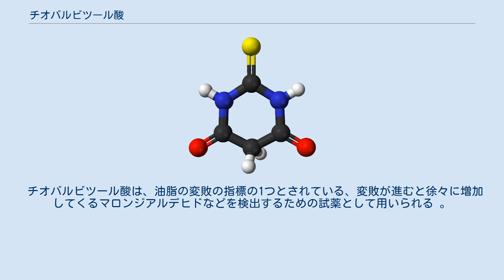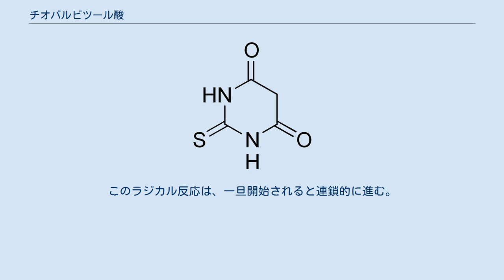チオバルビツール酸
チオバルビツール酸（英:Thiobarbituric acid）は、複素環を持った有機化合物である。
バルビツール酸が持つ窒素に挟まれた炭素上に結合している酸素が、硫黄に置換されたチオカルボニル基に変わった構造をしている。
 チオバルビツール酸は、油脂の変敗の指標の1つとされている、変敗が進むと徐々に増加してくるマロンジアルデヒドなどを検出するための試薬として用いられる 。
 また、シアル酸の定量にも用いることがある 。
 なお、シアル酸の定量は、例えばノイラミニダーゼの活性を調べるためなどに利用される。
 ^ 油脂の変敗は、微生物の関与無しに進む反応であるという点において、腐敗とは異なる。
例えば、紫外線、高温などで物理的にエネルギーが与えられることで、油脂の化学構造的に比較的水素が外れてラジカルが発生しやすい部分にラジカルが発生する。
このラジカル反応は、一旦開始されると連鎖的に進む。
さらに、酸素分子が存在する空気と触れているなどの反応促進要素が揃うと、油脂が化学変化の速度が加速する。
このように、物理化学的に進む油脂の変質のことを、変敗と言う。
なお、油脂の変敗を防ぐためには、酸素を断つ、遮光するといったことの他、酸化防止剤を添加するなどといった方法もある。
 ^ Thiobarbituric acid reactive substances (TBARS) Assay Archived 2006年9月14日, at the Wayback Machine., AMDCC Protocols, Animal Models of Diabetic Complications Consortium ^ 『検査と技術』 （1989年2月） 17巻2号 （シアル酸）